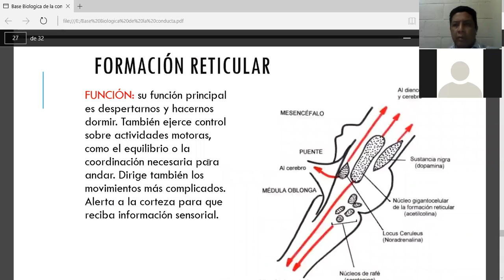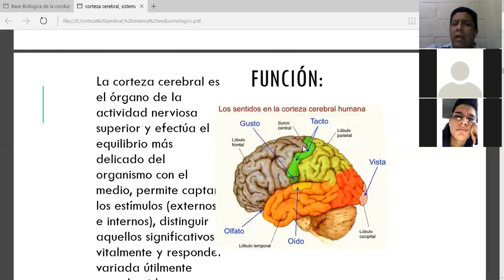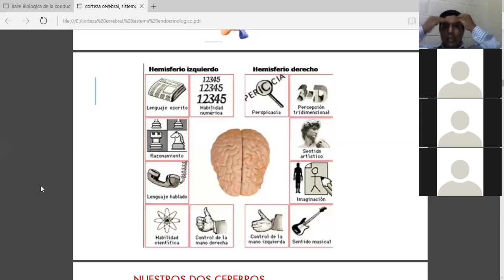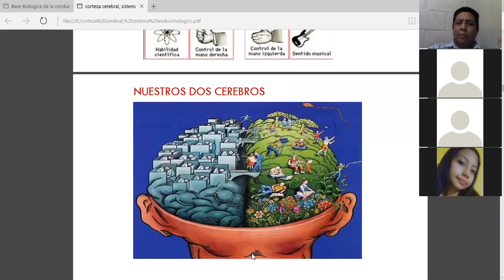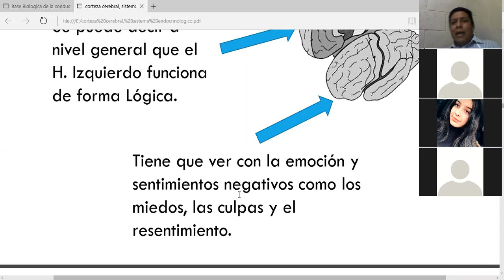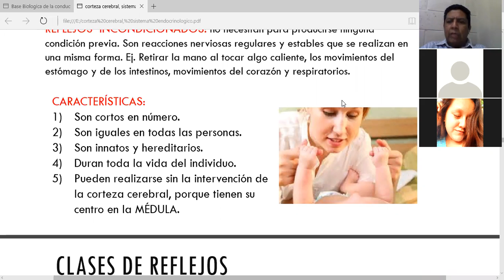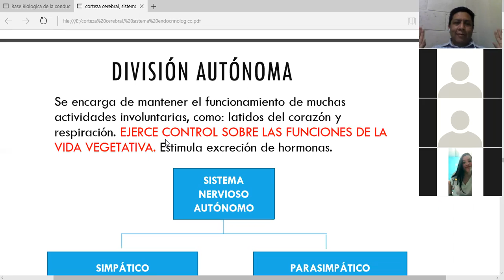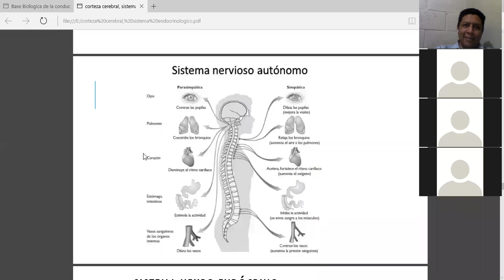Clase video 22 de febrero 2021